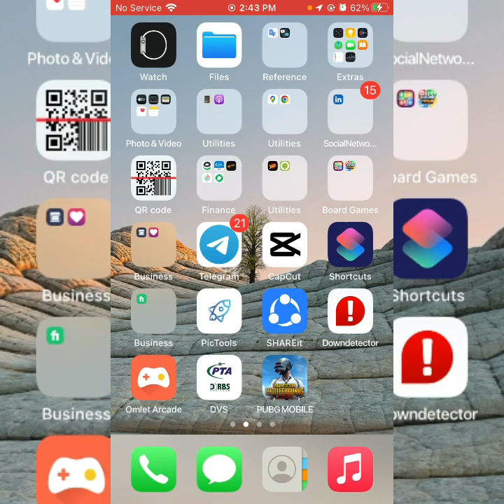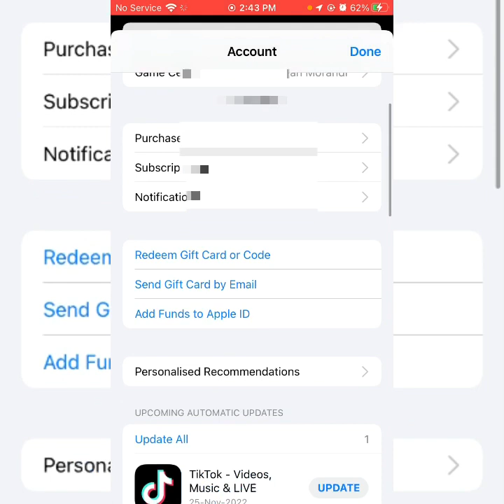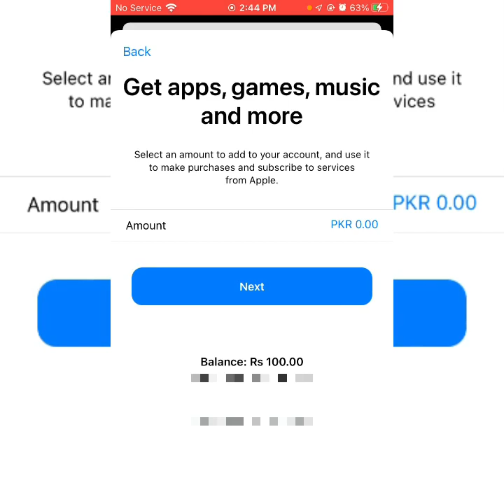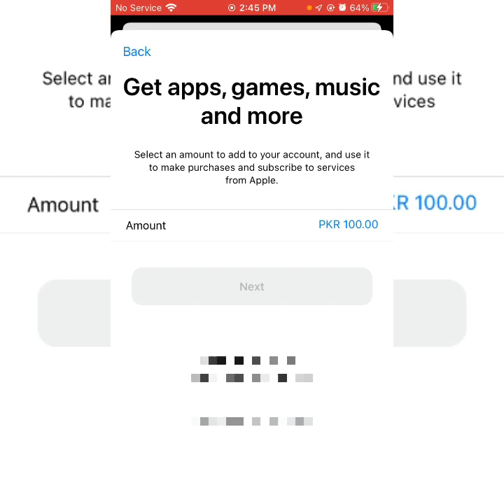How To Add Fund In Apple id 🪪 Easy way 2022 | how To Add Money To Apple id 2022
hello gays welcome to NUMAN OFFICIAL My  YouTube Channel, in this video i gonna teach you how to add funds to your Apple ID from your phone. How To Add Fund In Apple id 🪪 Easy way 2022  how To Add Money To Apple id 2022
Apple id pe Balance add kaise karen is video main bataya full video ko jarur deken apka problrms solve hoga.

add funds to apple id how to add funds to apple id
how to add funds in apple id pakistan
how to add money to apple id
add money in apple id
how to add credit card to apple id
how to add money in apple id account
how to use apple id balance

🎯𝐅𝐨𝐥𝐥𝐨𝐰 𝐦𝐞 𝐨𝐧:
👉Instgram- @numan._721